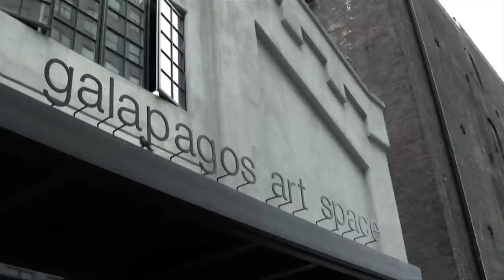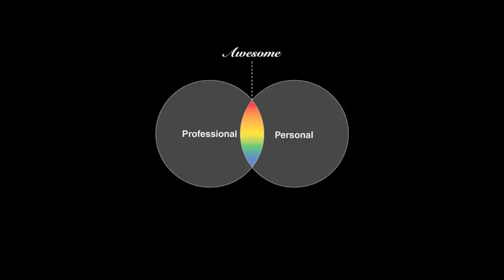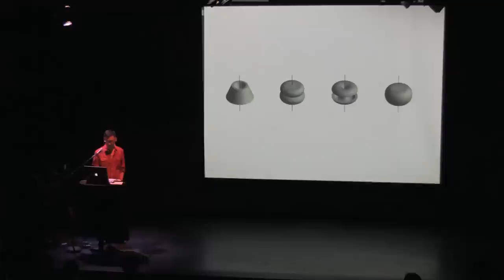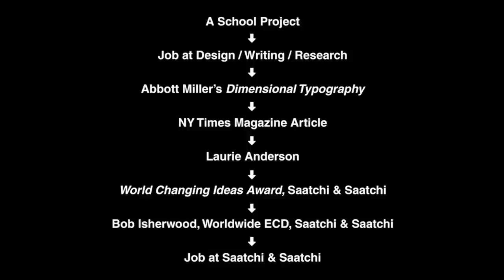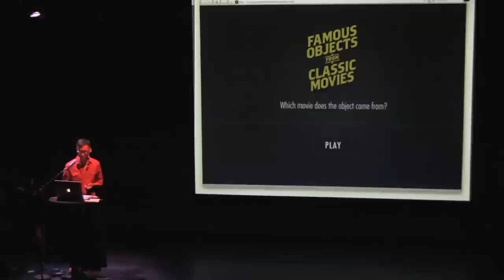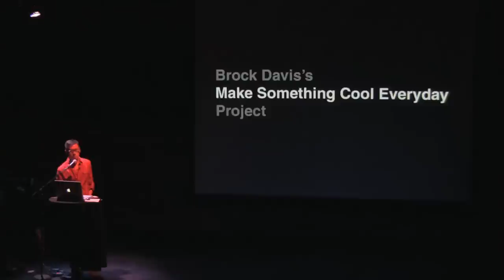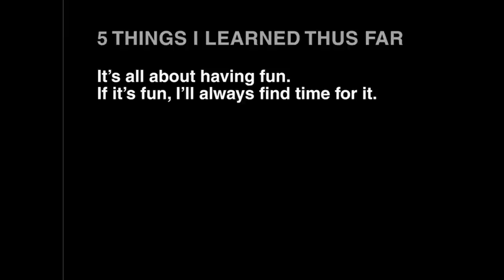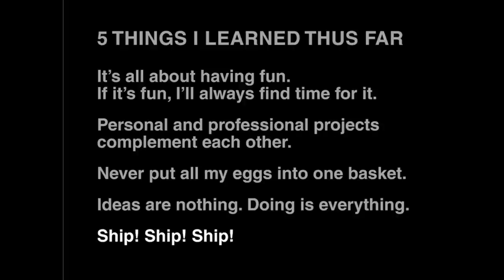Ji Lee: The Importance of Personal Projects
Ji Lee at CreativeMornings New York, March 2011. Free events like this one are hosted every month in dozens of cities. Discover hundreds of talks from the world's creative community